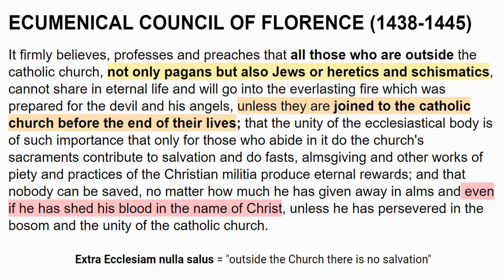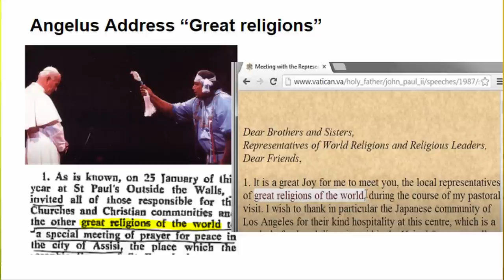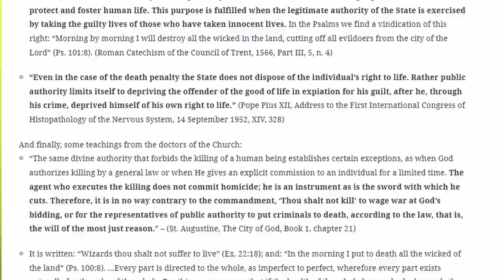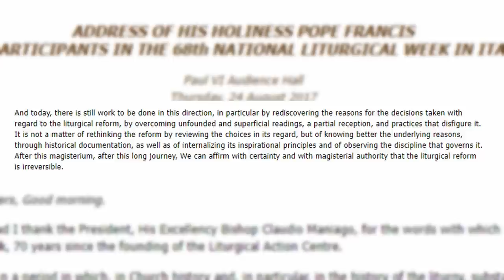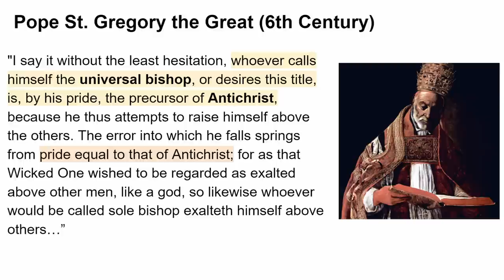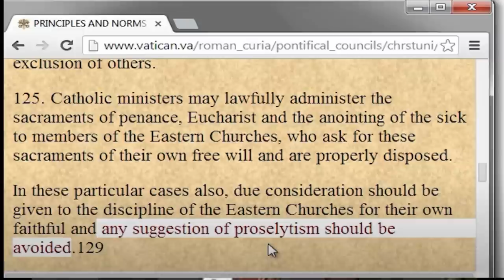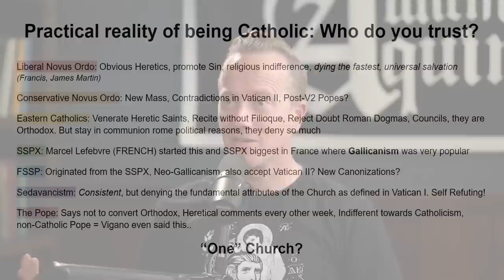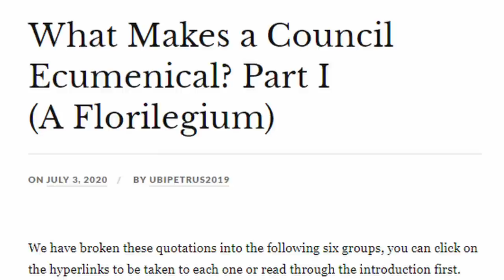Michael Lofton Vs Orthodoxy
00:00 Lofton
00:38 Ten Contradictions
07:40 The East
09:45 Certainty?
10:48 Why He Left

The Question I Had Before I Left Eastern Orthodoxy w/ Michael Lofton

What Makes a Council Ecumenical?